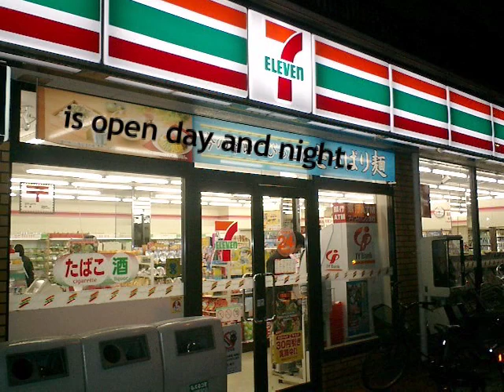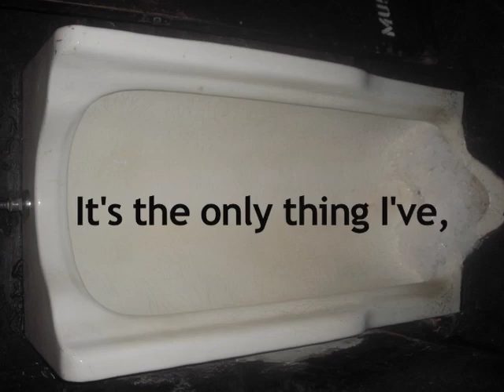Now or Never: The KENmode/Fuck the Facts Tour Theme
KEN Mode / Fuck The Facts pop song collaboration.

lyrics by KEN Mode, Fuck The Facts & Kevin Stewart-Panko.
recorded and preformed by DJ Victor Wooten